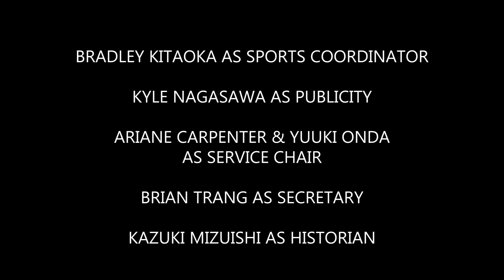2019-2020 YEAR END CABINET VIDEO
Thank you everyone for a great year! Big shout out to all the cabinets and their efforts!